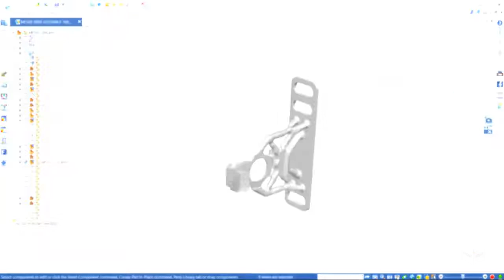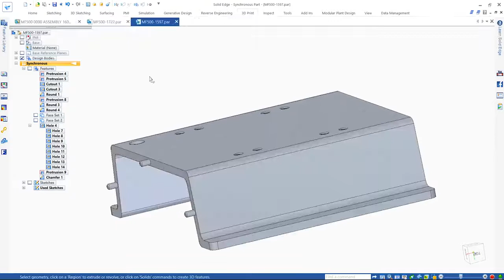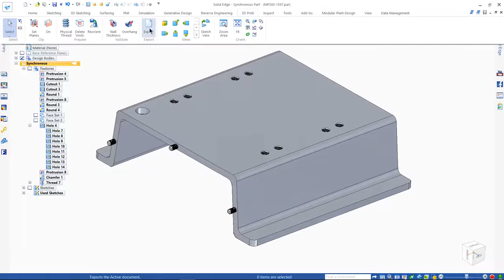Additive Manufacturing in Solid Edge 2020 - Shubban Technologies - 79049 69667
SHUBBAN TECHNOLOGIES is the Authorized Solution Partner for SIEMENS PLM Solutions, ZWCAD software solutions.

Locations: INDIA - COIMBATORE, CHENNAI, TRIVANDRUM